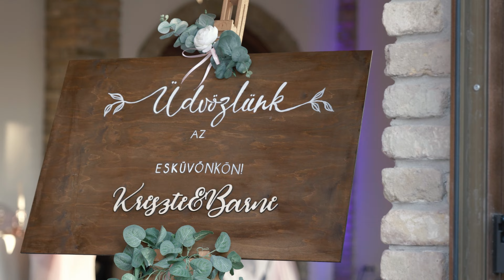Kriszti és Barni - Highlight